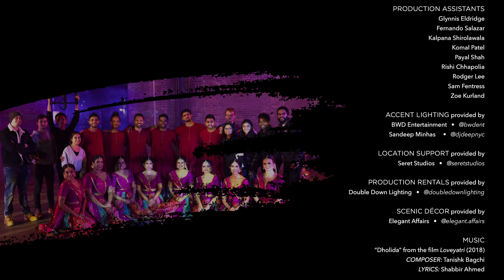Dholida Dance Cover | AATMA | LOVEYATRI | Aayush Sharma | Warina H | Neha Kakkar, Udit Narayan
AATMA Performing Arts presents their newest dance cover to "Dholida" from the Bollywood film, Loveyatri which features Aayush Sharma and Warina Hussain in leading roles.  The song is sung by Udit Narayan, Neha Kakkar, Palak Muchchal & Raja Hassan, composed by Tanishk Bagchi,  and the lyrics of this new song are penned by Shabbir Ahmed. The original choreography in the film version of the song was done by Vaibhavi Merchant and the dance cover was choreographed by Amit Shah.

AATMA PERFORMING ARTS is an award-winning and internationally acclaimed dance company and performing arts institution founded by Amit Shah. The company continues to globally influence trends in Indian and fusion dance.

Amit Shah   •   @amit_aatma

Choreographer
Amit Shah   •   @amit_aatma

Assistant Director
Sapna Advani   •   @sapnaa_

Dancers
Aditya Madiraju   •   @mad_adiyoo
Alisha Desai   •   @alishaddoesit
Amit Shah   •   @amit_aatma
Aparna Ramakrishnan   •   @app_arr_naa
Devon Lubar   •   @devonlubar
Dhanya James   •   @deejames90
Hiral Shah   •   @hiralbshah
Katelyn Homer   •   @khomer51
Kushaal Mehta   •   @kushaalmehta
Manav Gulati   •   @manavgulatii
Nadia Jagessar   •   @_nadiachrustina
Serena Ortiz   •   @serenaortizz
Shreya Shah   •   @mmmshreya
Vikas Arun   •   @vikas_arun_

Set Design
Amit Shah   •   @amit_aatma
Vikram Panicker    •   @vikramdesign

Makeup & Hair Stylists
Anita Shah   •   @anitashahmakeup
Bijal Shah   •   @bijalshah.prettylady_
Karla Daniela Valverde   •   @_karlavalverde

Kevin Chiu   •   @kchiucinematography

1st Assistant Camera
Ken Westrick   •   @ken_westrick

Gaffer
David Rauch-Bautista   •   @ddr3memorydd

Matt Rivera

Editor & Colorist
Kevin Chiu   •   @kchiucinematography

BTS Photography
Kourosh Sootedeh   •   @kouroshsotoodeh

Production Assistants
Glynnis Eldridge
Fernando Salazar
Kalpana Shirolawala
Komal Patel
Payal Shah
Rishi Chhapolia
Sam Fentress
Zoe Kurland

Accent Lighting provided by BWD Entertainment   •   @bwdent
Location Support provided by Seret Studios   •   @seretstudios
Production Rentals provided by Double Down Lighting   •   @doubledownlighting
Scenic Décor provided by Elegant Affairs   •   @elegant.affairs

Music
“Dholida” from the film Loveyatri (2018)
Composer: Tanishk Bagchi
Lyrics: Shabbir Ahmed
Singers: Udit Narayan, Neha Kakkar, Palak Muchchal, Raja Hassan

An AATMA Performing Arts production
New York  •  New Jersey  •  Los Angeles

Also, check out our touring production - Mystic India: The World Tour